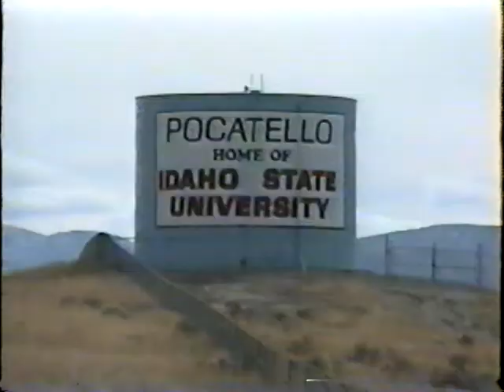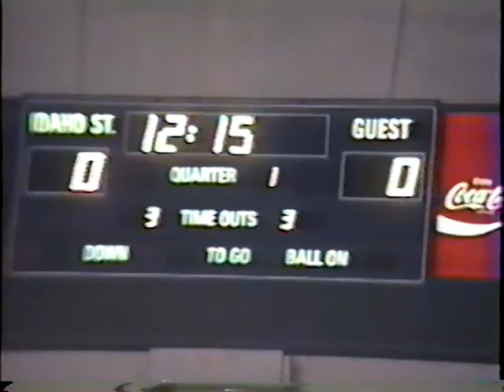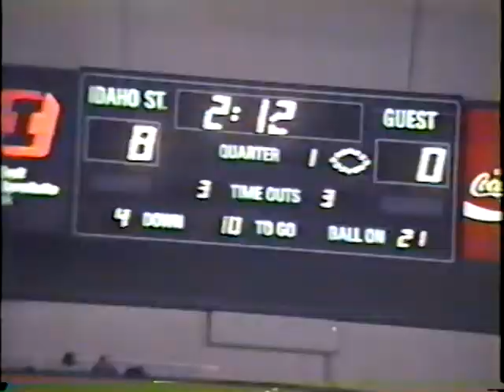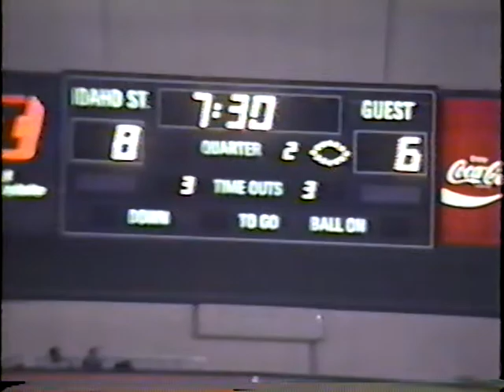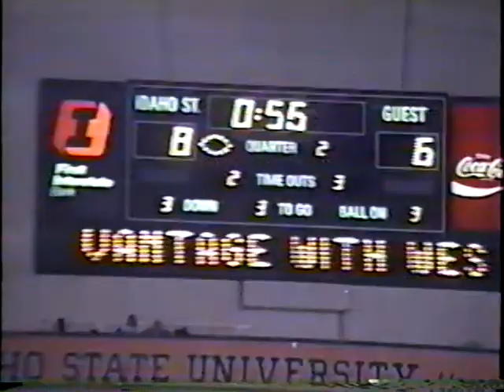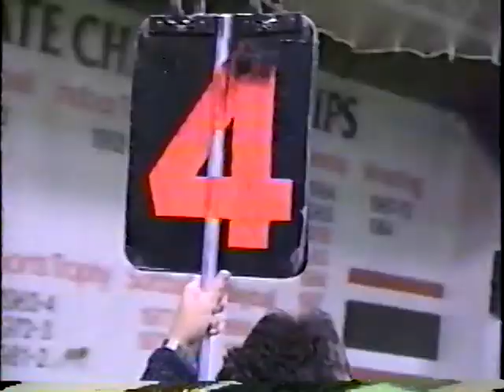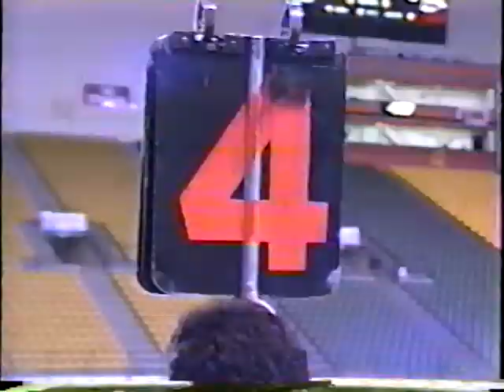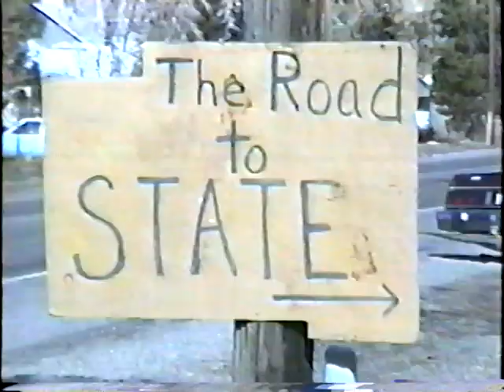Carey vs. North Gem playoffs 1991